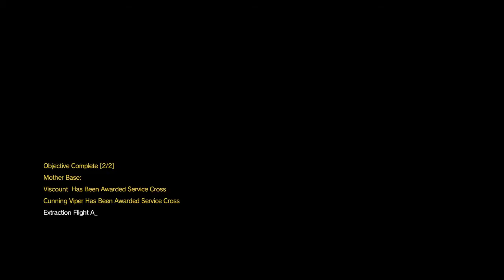MGSV: TPP - S Rank Walkthrough - Rescue The Intel Agents - Episode 17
This is the route to take in order to easily S Rank mission 17.